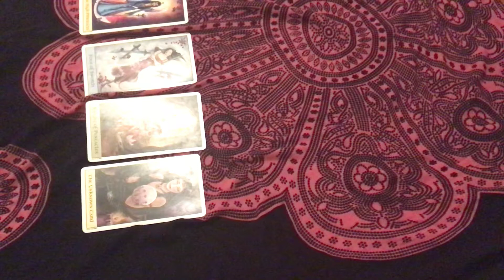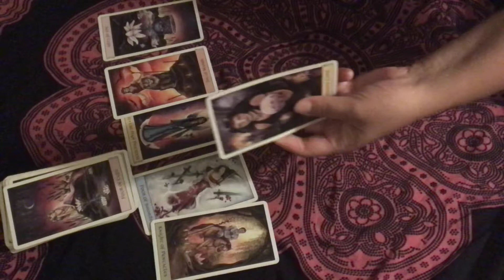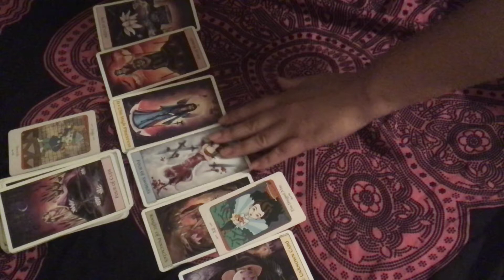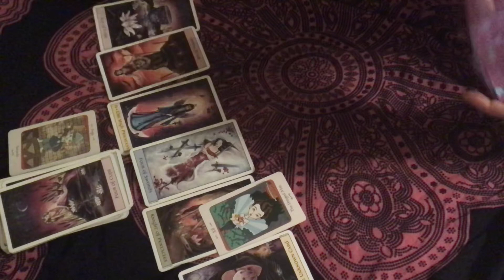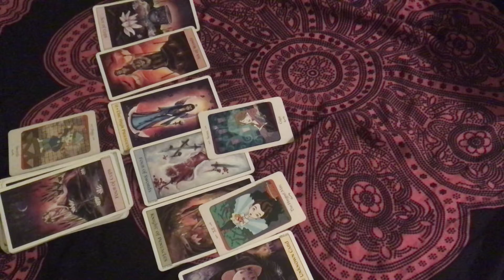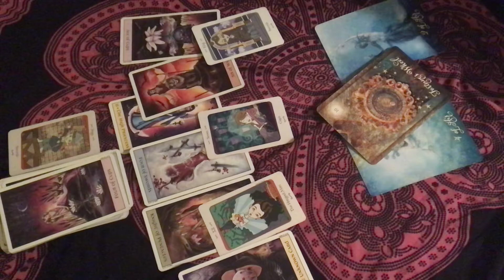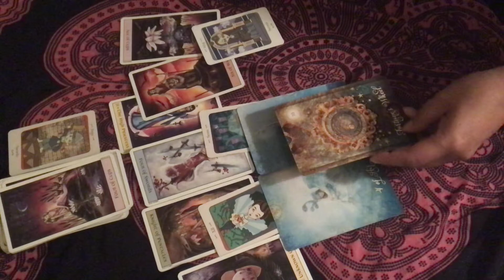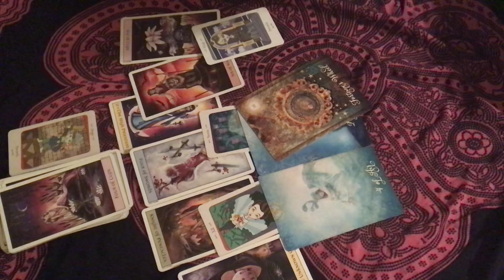Sagittarius: June 2018 “Destiny is Obvious” 💡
This reading is a General reading for the sign of SAGITTARIUS from now till the END of JUNE 2018 or for whenever you are guided to watch it. This is general so it may not resonate with everyone and outcomes may differ. Hope the messages help!

(SOCIAL MEDIA)